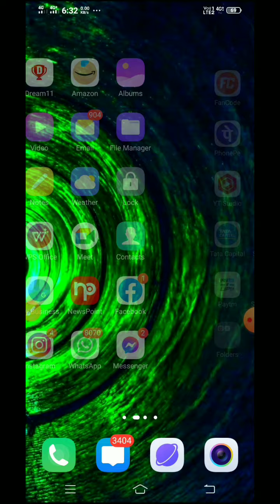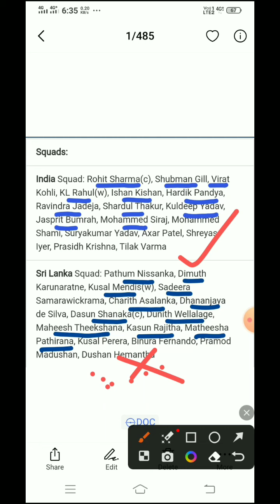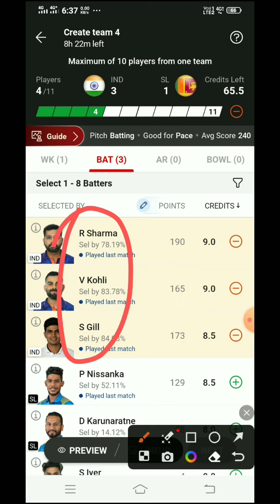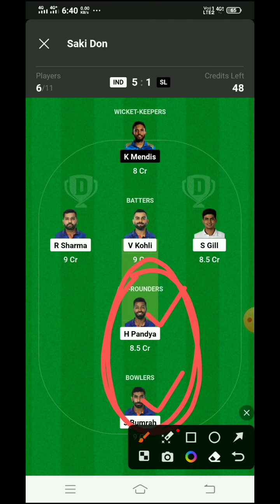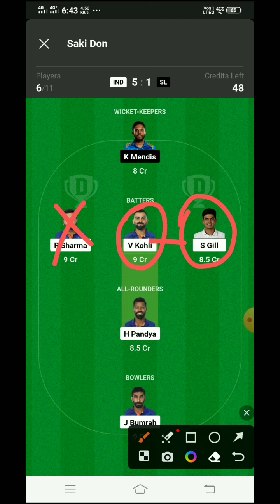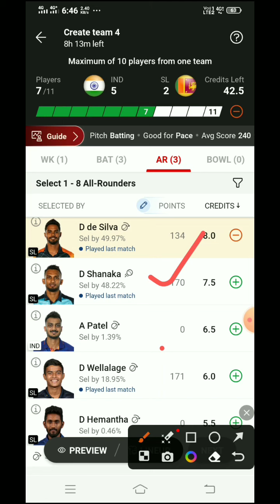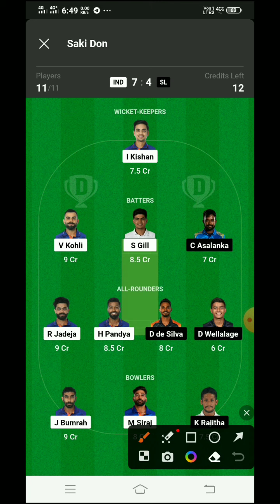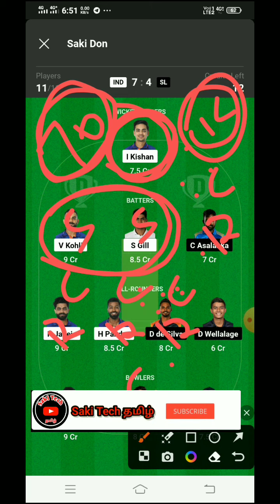ASIA CUP 2023 IND Vs SRI ODI Match Tamil prediction full details